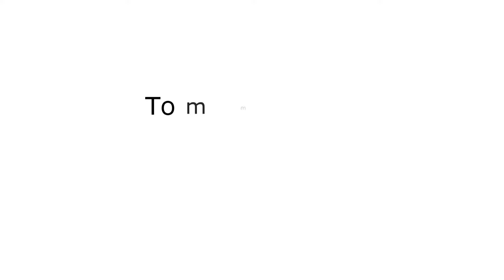【レシピ】自家製・オレンジシロップの作り方・紅茶にも！アイスにも！（夏を乗り切るシリーズ）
※レシピは概要欄の下にあります↓
※登録後にベルマークをタップすると新着動画の通知が届くようになります！

他にもレシピ動画配信しています。
少しでも気に入っていただけたらgoodボタンもお願いいたします。

いつも使用しているキッチンツールです！

クイジナート フードプロセッサー 4カップチョッパー&グラインダー CGC-4WJ

イワタニ クラッシュミルサー IFM-C20G

グレー セラミック コーティング ハード陽極酸化加工

THANKO 簡単に低温調理ができる「マスタースロークッカーS」SSHORSLC

イワタニ カセットフー エコプレミアム CB-EPR-1

☆食材
・オレンジ 2個
・砂糖 110g
・蜂蜜 60g

・重曹. 少々

料理講座や提供ついてメニューのご依頼以外にもご意見、ご感想もドシドシお待ちしております。

Twitterに質問いただいても大丈夫です！

〖ご依頼・お問合せHP〗